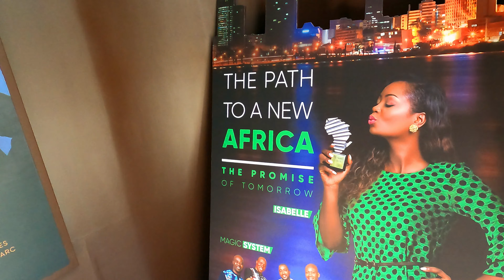IVORY COAST ساحل العاج 象牙海岸 ОБАЛА СЛОНОВАЧЕ PAVILION AT DUBAI EXPO 2020٢٠٢٠ اكسبو | IN 4K | 165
►Thank you for sharing this video with your family and friends.

CHAPTERS:
00:00 Introduction
00:50 IVORY COAST ساحل العاج 象牙海岸 ОБАЛА СЛОНОВАЧЕ EXPO 2020 اكسبو ٢٠٢٠ Pavilion
02:25 OUTRO

Connecting Minds, Creating the Future, MyTravelTales, My Travel tales, Kara and Nate, naick and kim, Travelling desi, Mountain Trekker